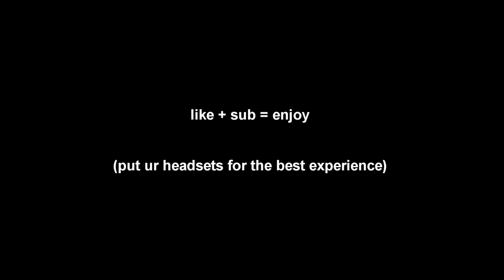Top 0.01% in apex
Join The LowKi Army Discord 🎮